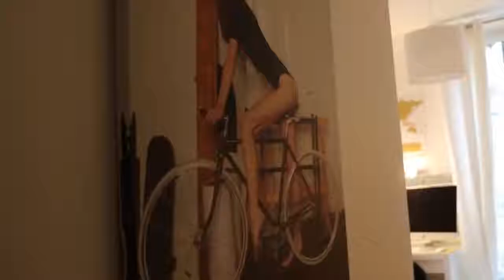vlc record 2019 09 20 19h31m15s ROOM TOUR